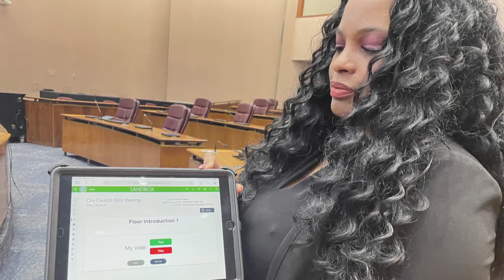Chicago City Council Moves to Electronic Voting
For decades, votes by the Chicago City Council have been tallied the old-fashioned way — with pen and paper. Now, a cloud-based voting system that will let alderpeople cast their votes with a tap of a touchpad screen.